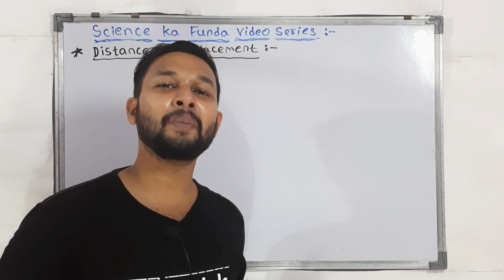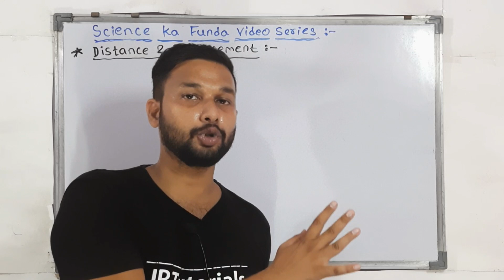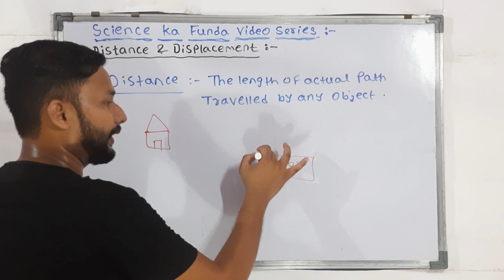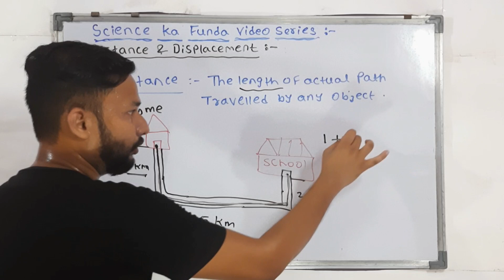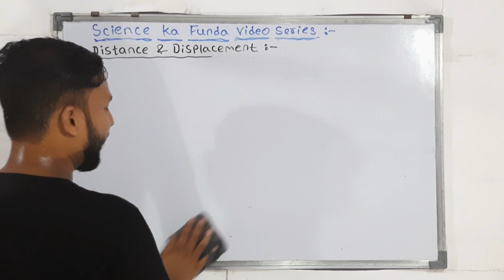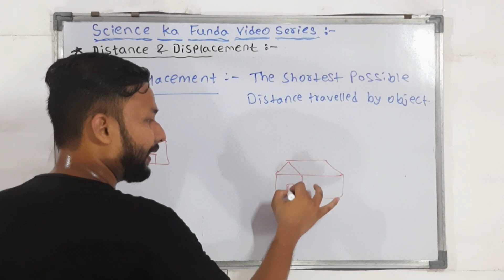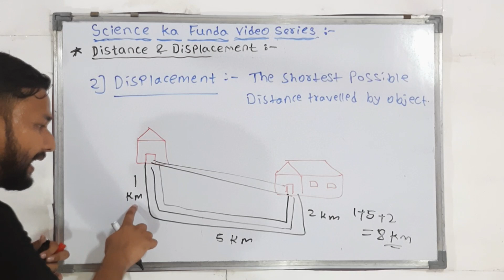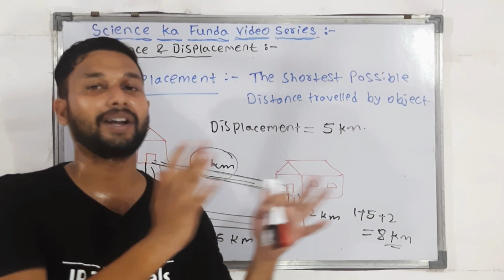Distance & Displacement | Science Ka Funda Video Series | JR Tutorials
Hi Everyone.
In this video about the Distance & Displacement